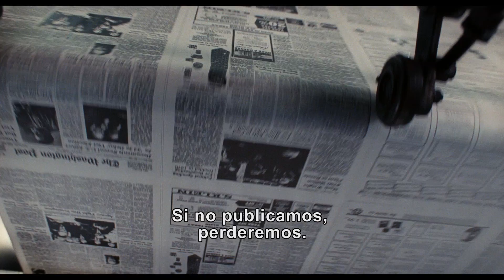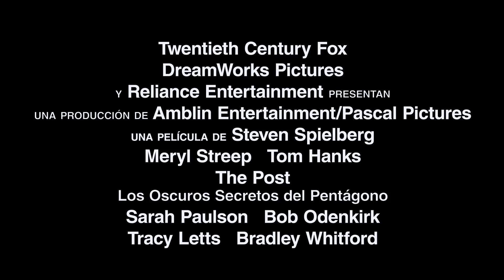The Post - Meryl y Tom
The Post en los cines de Perú el 1 de febrero
Dos Nominaciones al Oscar incluyendo Mejor Película y Mejor Actriz (Meryl Streep)